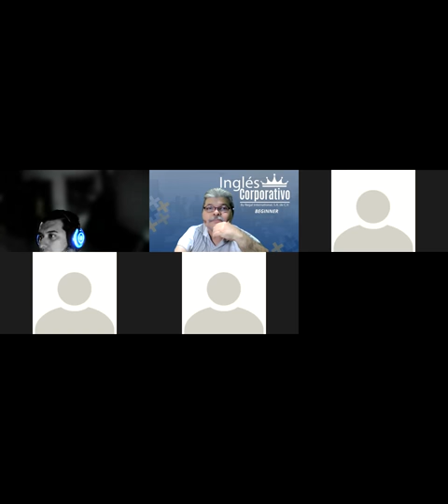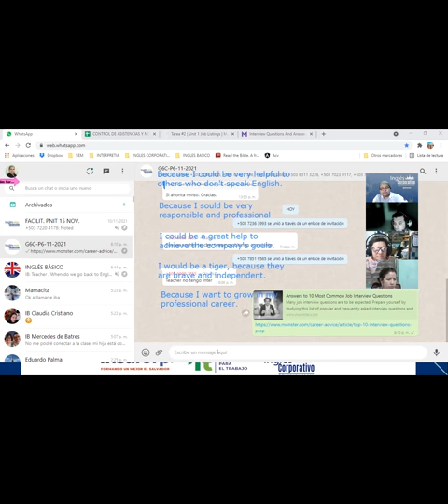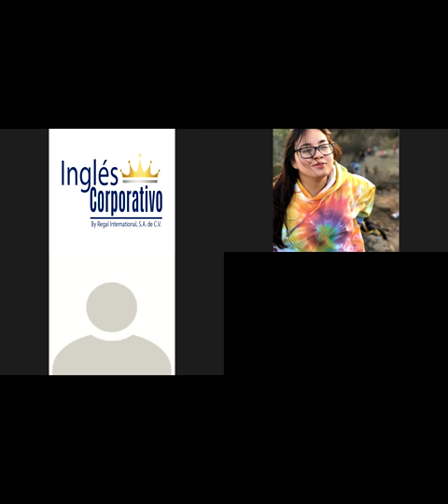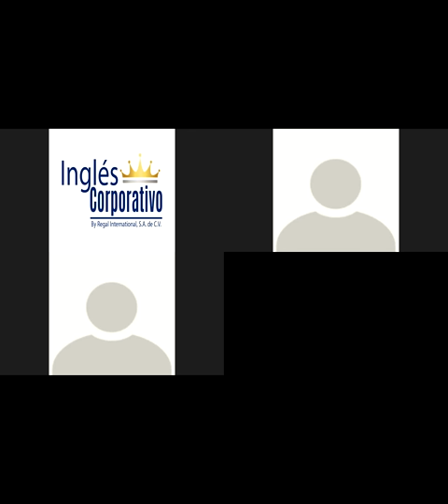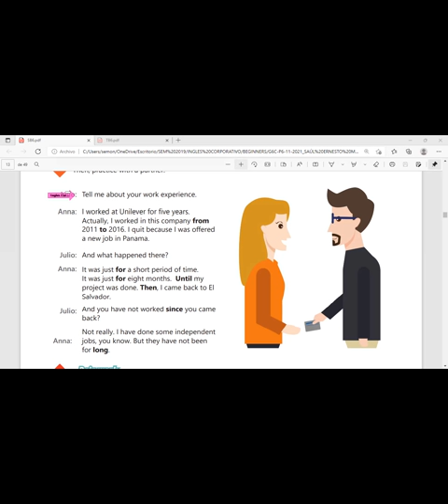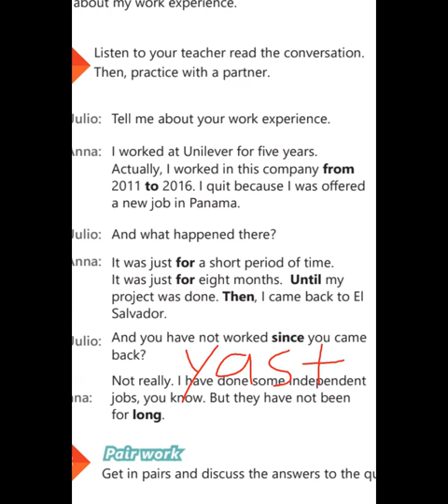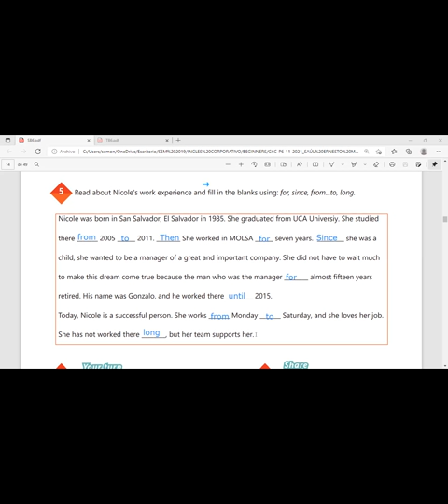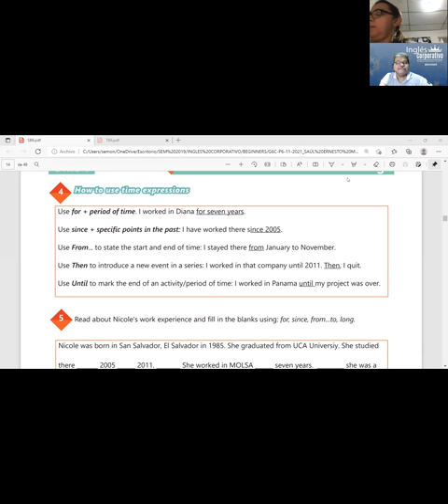Ingles Corporativo-Videoconferencia #3 HOW TO USE TIME EXPRESSIONS.